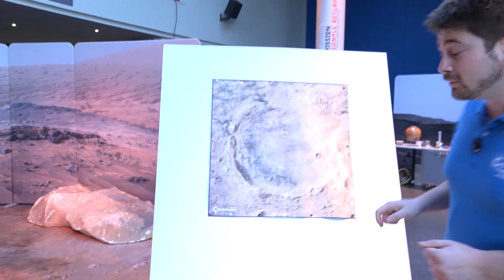Echantillons martiens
Découvrez les spécificités des échantillons martiens recueillis par les rover sur Mars. Une vidéo réalisée dans le cadre du "Défi Robots Martiens", un projet Cité de l'espace éducation et ESERO France.